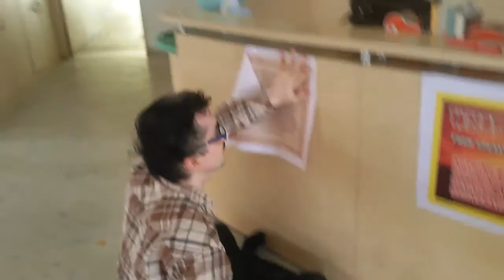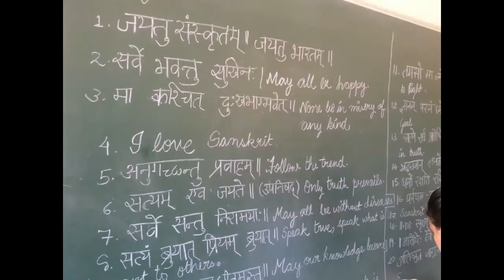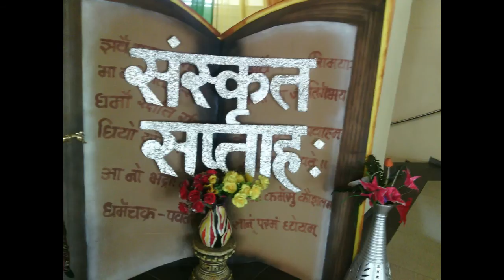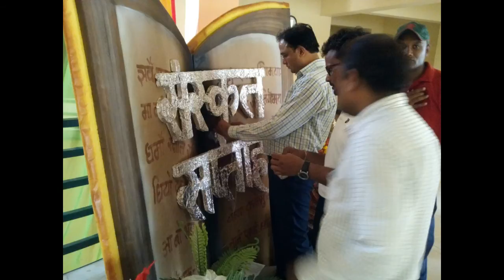संस्कृतसप्ताह: संस्कृत प्रदर्शनी Sanskrit Week Celebrations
DPS Gandhinagar is going to celebrate Sanskrit Week From 24/08/15 to 28/08/15. Sanskrit Exhibition is one of the attractions. This Exhibition is dedicated to Dr. APJ Abdul Kalam. There are so many subjects included i.e. science in Sanskrit, Sanskrit in modern era, Sanskrit and Technology, Sanskrit games, Live models, inspirational videos. Team of Sanskrit students workd hard for it.